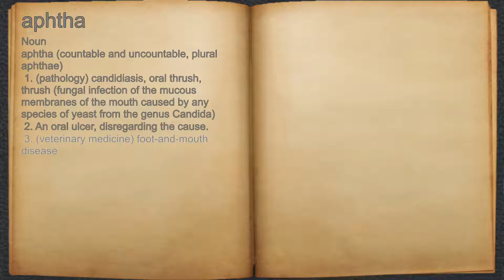What does aphtha mean?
A spoken definition of aphtha.

Intro Sound:
Typewriter - Tamskp